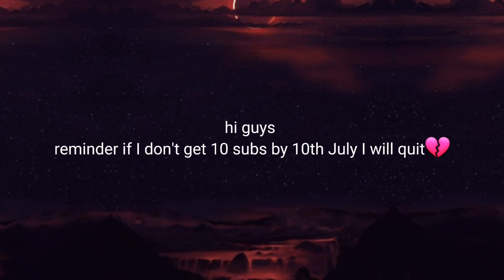Quit if I don't have 10 subs by 10th July